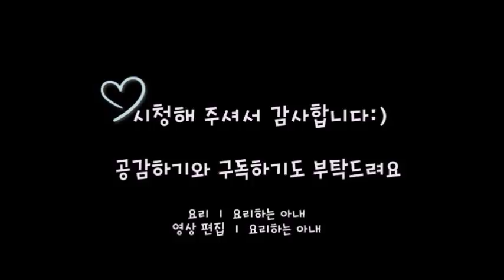김장아찌 만드는법 오래된 김 재활용하는 현명한 방법!!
요리하는 아내의 여행 이야기를 담은 '여행하는 아내'도

눅눅해진 김을 해결하는 방법!! 바로 김 장아찌를 담궈 먹으면 된답니다
마른 김 5장에 들어 있는 단백질이 달걀 1개랑 맞먹는다는거 아시나요?
몸에 좋은 김을 장아찌로 만들어 드셔보세요:)

재료 및 분량
김밥김 20장, 물 400ml, 다시마 1조각, 맛술 2Ts, 간장 5Ts, 설탕 1Ts

1. 물 400ml + 다시마 1조각을 넣고 끓여주세요

2. 김밥용 김 20장을 6등분으로 잘라주세요

3. 물이 끓으면 다시마를 건져주세요

4. 맛술 2Ts + 간장 5Ts + 설탕 1Ts을 넣고 끓인 뒤 불을 끄고
식혀주세요 꼭 식혀주셔야 해요 :)

5. 밀폐용기에 김을 지그재그로 차곡 차곡 담아주세요

6. 중간 중간 달임장을 부어주세요

7. 마지막에 통깨 조금 뿌려주세요

8. 냉장고에 보관한 뒤 하루 뒤에 먹으면 맛있어요:)